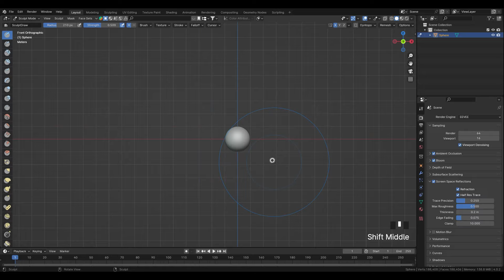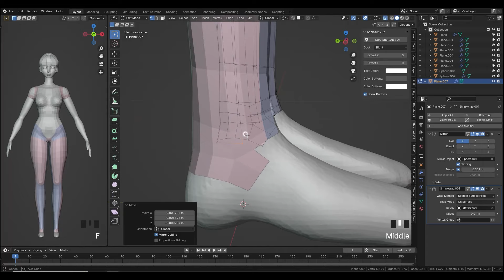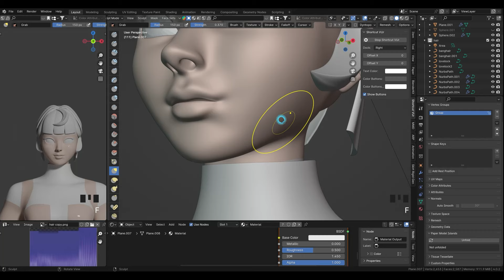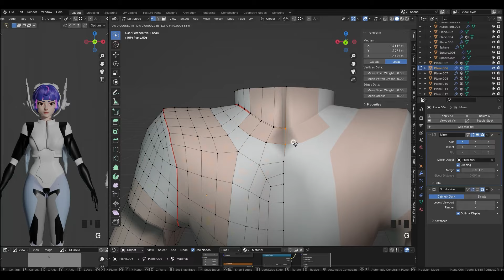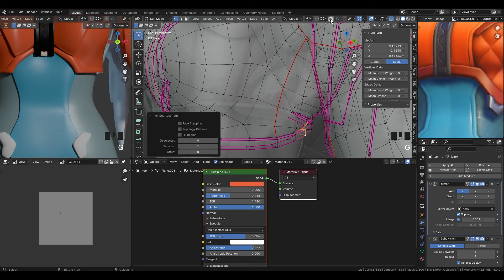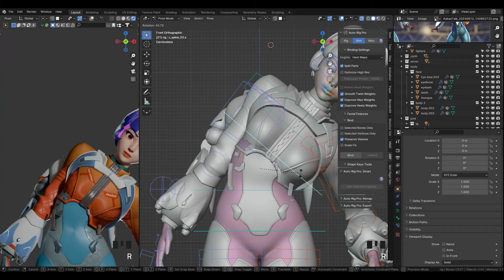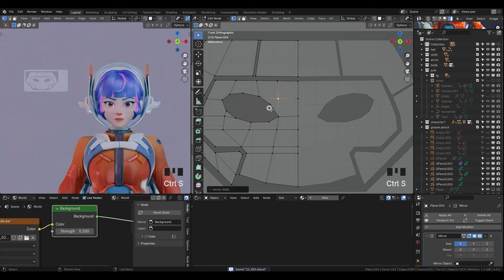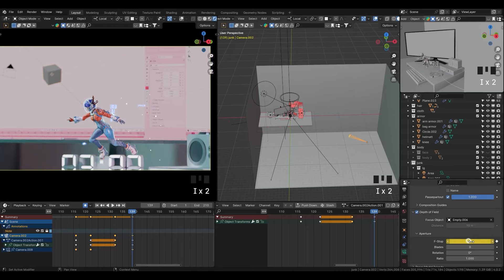3d블렌더로 오버워치 캐릭터 애니메이션 만들기 timelapse🌷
3d 블렌더로 오버워치 주노 캐릭터를 모델링하고 애니메이션 해봤습니다.
실사 캐릭터가 아닌  반실사 캐릭터로 쉽고 재미있게 모델링부터 애니메이션
그리고 배경 제작과 조명 설치까지 한 과정을 올려봅니다 :) !

😆 오버워치 캐릭터를 제작하는 과정도 올려놓았으니 보러오세요 👇